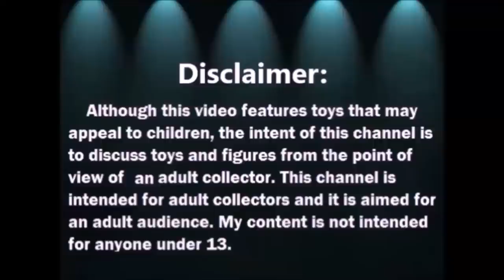Abriendo Bolsitas con Laurita: Parte 2 - Abril 2022